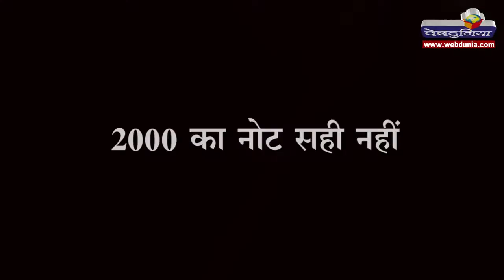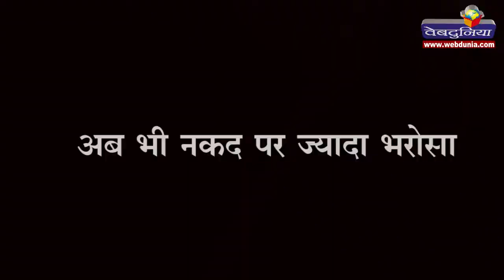Demonetisation : नोटबंदी से कम नहीं हुआ काला धन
व्यापारियों और व्यवसायियों का मानना है कि नोटबंदी से काले धन में कोई कम नहीं आएगी।

अच्छा फैसला, क्रियान्वयन में कमी
काला धन और बढ़ा
2000 का नोट सही नहीं
अब भी नकद पर ज्यादा भरोसा